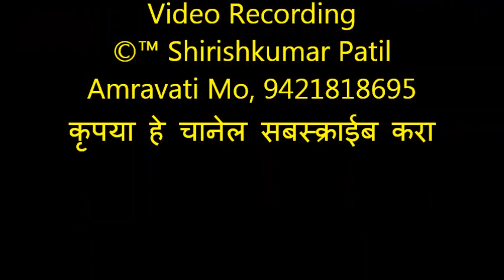086 भजनस्पर्धा विरूर स्टेशन चंदनवाही महिला भजन मंडळ २०१९